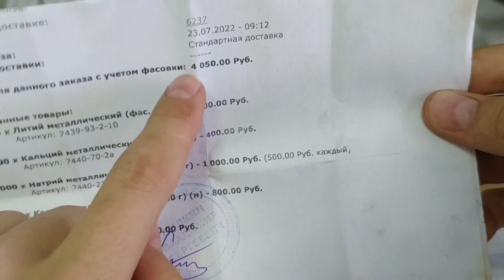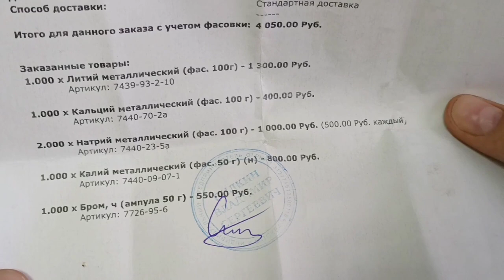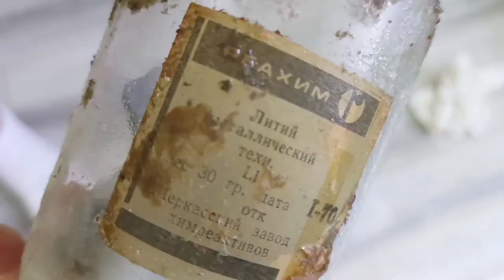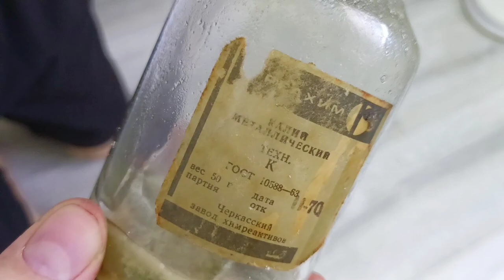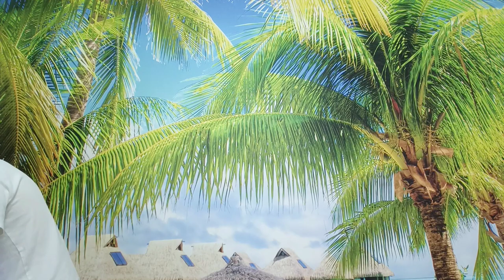РАСПАКОВКА ПОССЫЛКИ от AntrazoXrom!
В этом видео я показал расспоковку поссылки, которую заказал с сайта AntrazoXrom. Очень хороший сайт, всем советую. Поссылка обошлась мне в 4050 руб. А что в ней было, увидите в видео😉